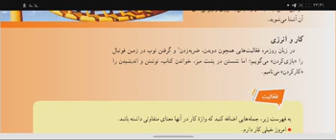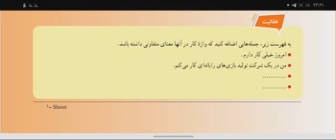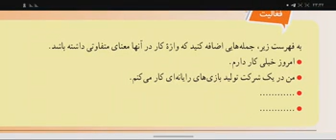فصل هشتم علوم هفتم قسمت دوم کار و انرژی